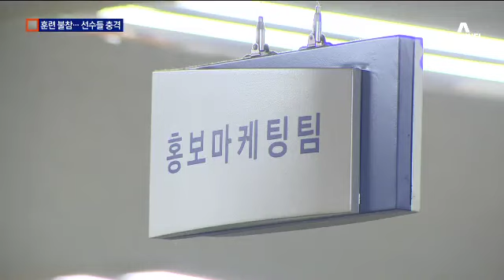전창진 감독 잠적 후 훈련 불참…선수들 충격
전창진 감독의 불법도박 혐의와 승부조작 의혹으로 프로농구계가 무척 시끄럽습니다.

잠적한 전창진 감독은 예상대로 오늘 소속팀 인삼공사의 훈련에 불참했습니다.

갑작스런 비보에 선수들은 충격에 빠졌습니다.

먼저 이원주 기자가 다녀왔습니다.

[리포트]

매일 오후 훈련을 지휘했던 전창진 감독을 오늘은 하루종일 볼 수 없었습니다.

코치들이 감독을 대신했고 선수들은 아무 말 없이 훈련만 받았습니다.

전 감독은 지난주 금요일 이후 구단 사무실에 나타나지 않고 있습니다.

구단 측은 전 감독의 서울 자택과 부모님 댁을 직접 찾아가 확인했지만 아무런 소득도 없었습니다.

구단은 진위 파악은 고사하고 예정된 일정조차 진행하지 못하고 있습니다.

당장 내일과 모레 예정됐던 워크숍이 취소됐고 다음 달 용병 선발을 위한 해외출장과 산악훈련 등도 줄줄이 취소됐습니다

오는 9월, 불과 석달 후면 시즌 개막인데 인삼공사는 막대한 차질을 빚게 됐습니다.

구단은 수사 결과에 따라 손실에 대한 책임을 전 감독에게 물을 수도 있음을 시사했습니다.

[KGC인삼공사 관계자]
그 때(수사 결과 확정)가 되면 계획을 세워서 발표를 해야겠죠. 아직은 얘기할 수 있는 상황은….

3년 만에 재현된 현직 감독의 승부조작 의혹은 프로농구 전체의 위기로 확산되고 있습니다.

채널A 뉴스 이원주입니다. ○ 기사 보기

〈평일〉
08시 00분 라디오쇼 정치시그널 (유튜브 라이브)
08시 50분 김진의 돌직구 쇼
10시 20분 김진의 더라방 (유튜브 라이브)
12시 00분 뉴스A 라이브
15시 50분 강력한 4팀
17시 20분 뉴스TOP10
19시 00분 뉴스A

〈주말〉
12시 00분 토요랭킹쇼·뉴스A 라이브
17시 40분 뉴스TOP10
19시 00분 뉴스A